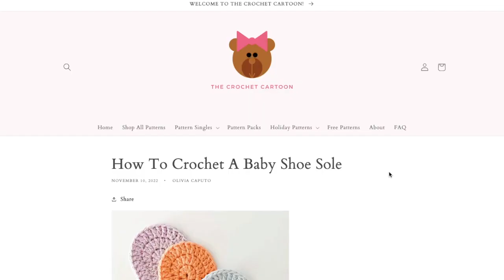How To Crochet A Baby Sole (Slow Tutorial) | For Complete Beginners!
Hello and welcome to The Crochet Cartoon (previously Appliqué & Lore). My name is Olivia, and I will be your host and teacher. Here you will find crochet tutorials, charming characters, and time-saving templates. Enjoy and stay crafty!

CHAPTERS
0:00 Intro
0:35 Materials
0:47 Round 1
8:34 Round 2
17:01 Round 3
29:08 Thank you!

Etsy Shop